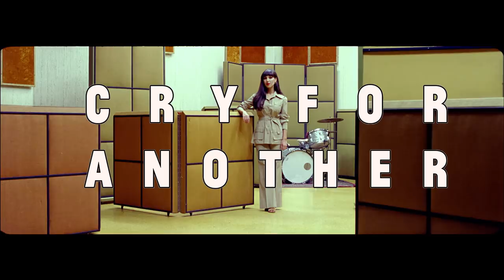Claude Fontaine - Cry for Another (Official Video)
Produced by Lester Mendez

Director: Sam Kristofski
Director of Photography: Marz Miller